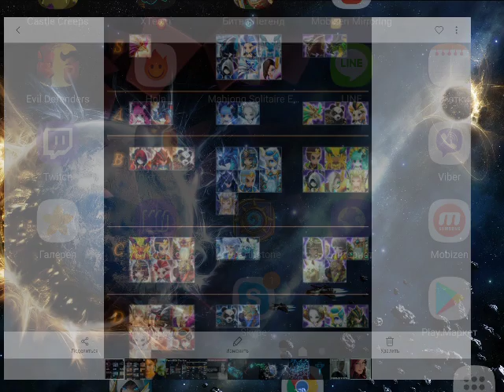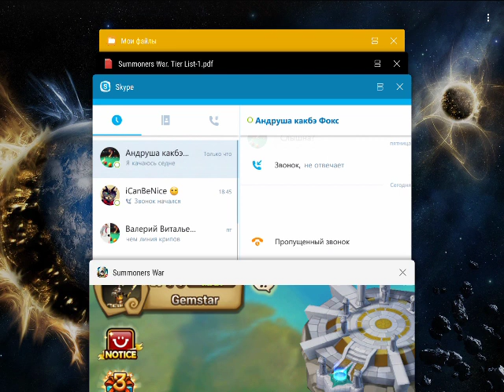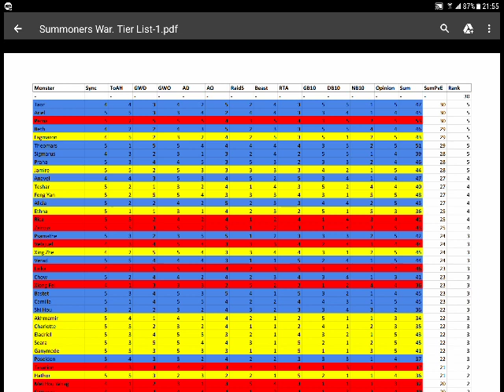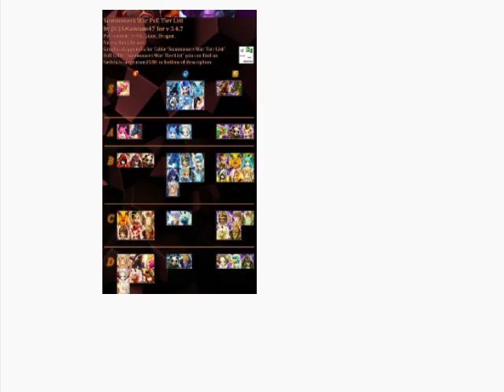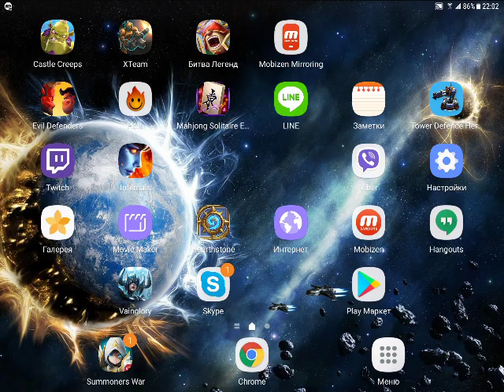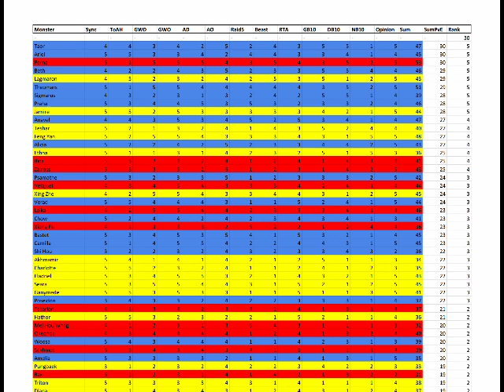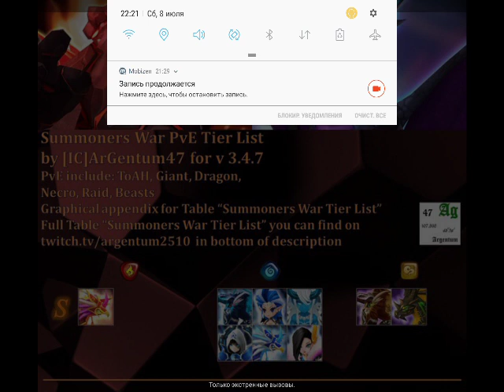Gemstar summoners war - coolstory и Pve тир лист от Argentum (Fire)